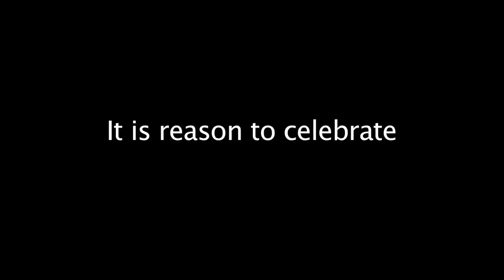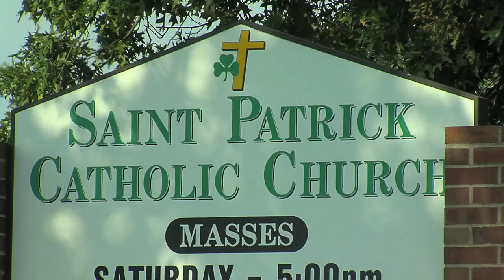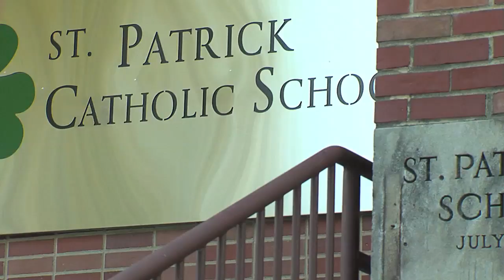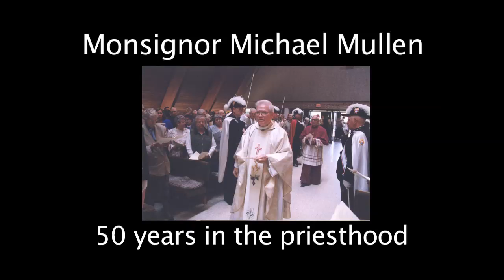Monsignor Mullen 50th Anniversary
Monsignor Mullen celebrated his 50th Year in the priesthood in 2012.  What a blessing he is to the community of St. Patrick and the body of Christ!